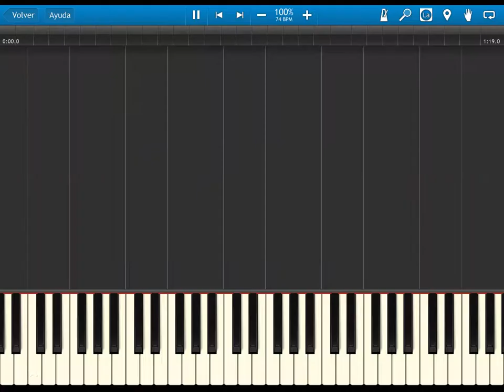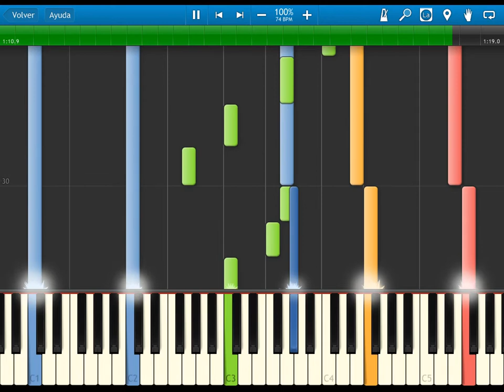FE7 blazing sword - shattered life BGM - synthesia